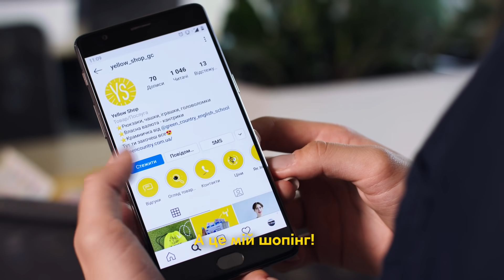Новий семестр Дистанційної англійської в Грін Кантрі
Приєднуйтесь до нового семестру у Грін Кантрі, щоб вивчати актуальну англійську. Старт - 11.09!

Green Country English School - мережа інноваційних шкіл англійської мови для школярів 6-16 років:

🔹 15 офлайн шкіл + Дистанційні програми;
🔹 15 років досвіду та 16000 задоволених клієнтів;
🔹 перші в Україні запровадили систему 'Flipped classroom';
🔹 власная валюта, як винагорода за навчання - кантрики;
🔹 векторний принцип підбору груп - 'Age+level';
🔹 особистий кабінет - 'My GC';
🔹 живі електронні підручники;
🔹 навчаємо 7 днів на тиждень.

Інноваційні, сучасні, зацікавлені у наданні найкращих умов для навчання дітей та створенні корисного й цікавого контенту!